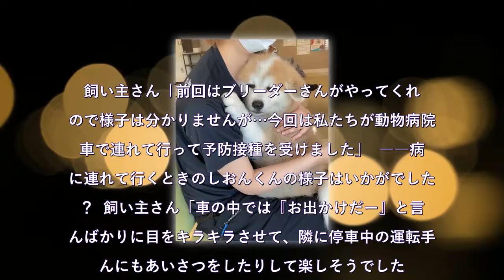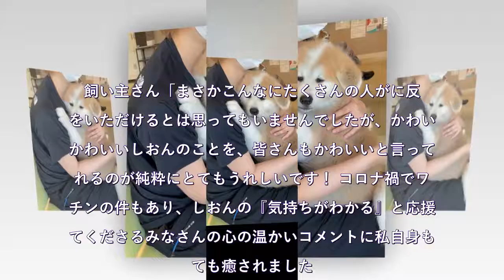「怖いっ…早く帰りたいワン」飼い主さんにしがみついて、注射を待つ秋田犬の子犬「全てが反則級に可愛い」